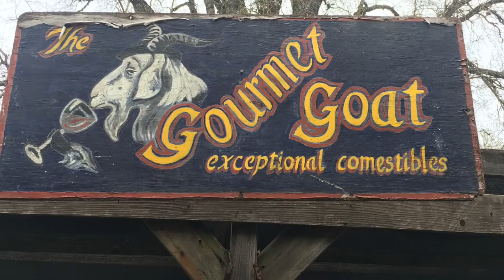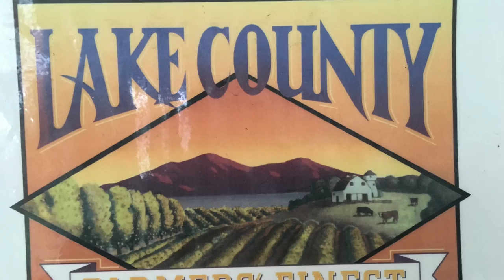WWOOF-USA Host: Yerba Santa Goat Dairy